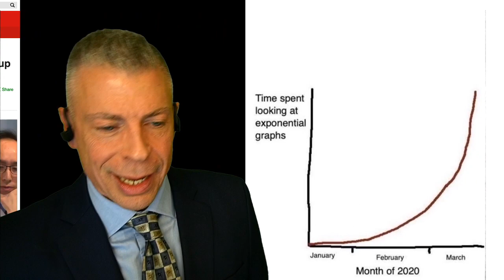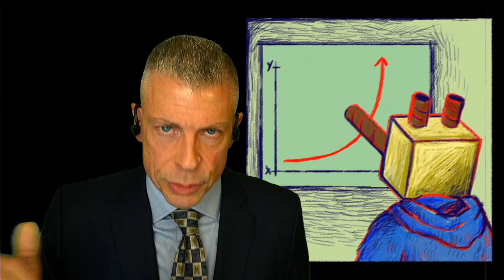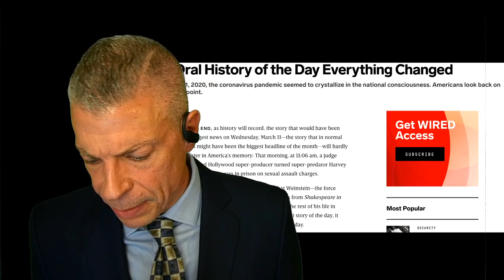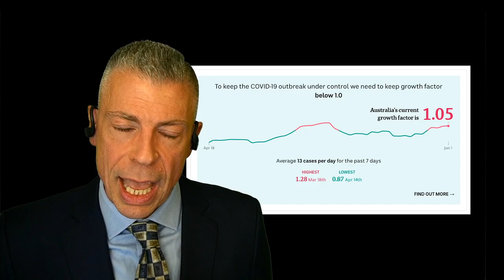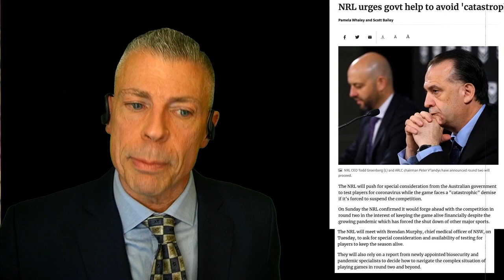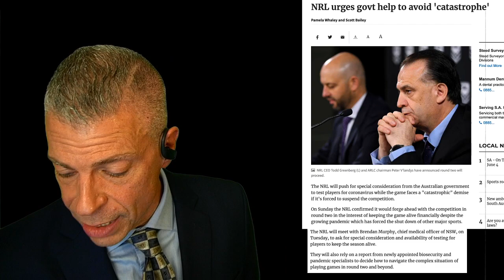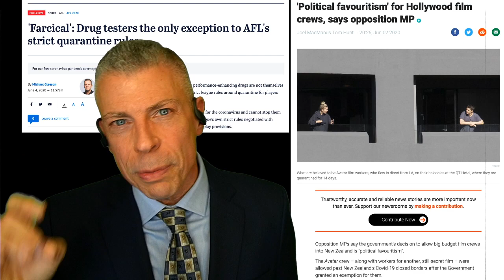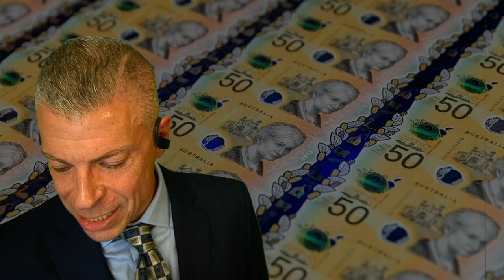Horizons and Trajectories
We just experienced something that had never happened before: our 'forward planning horizon' of predictability contracted from years to hours during the peak of the COVID-19 pandemic. As we enter its chronic phase, and gain a longer view through to the rest of 2020, four trends are emerging that will touch every business and every institution - not only in Australia, but in New Zealand and much of the rest of the world. The goalposts will keep moving - businesses will be migrating to 'trajectory-based planning' to help keep them focused on success during the most chaotic period any of us have ever experienced.

This was recorded live from a private Zoom presentation for a client who has given me their permission to share my talk.If you'd like to have me speak with your organisation, please contact Zoe Vaughan at